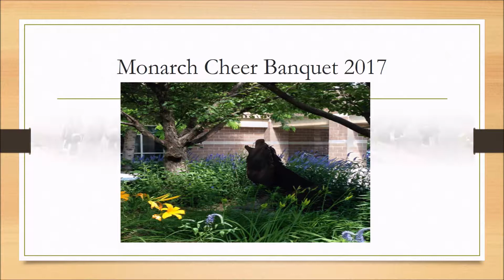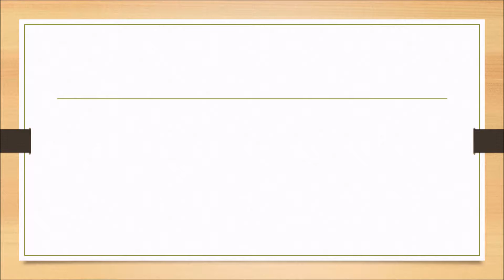Monarch Cheer Banquet movie complete 2017